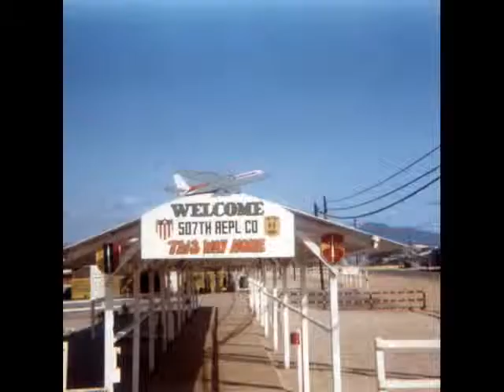Manders Collection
Photos taken by Dennis Manders while deployed in Vietnam with the 70th Engineering Battalion in 1967-68

Mr Crispy. Licensed to the public under